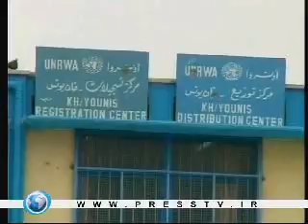Israel to pay heavy price for violations against Palestinian